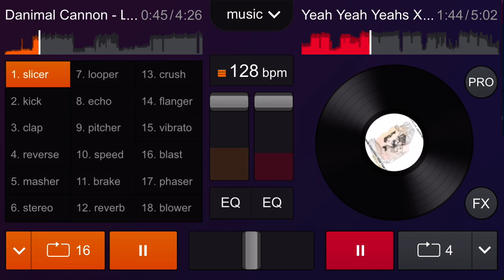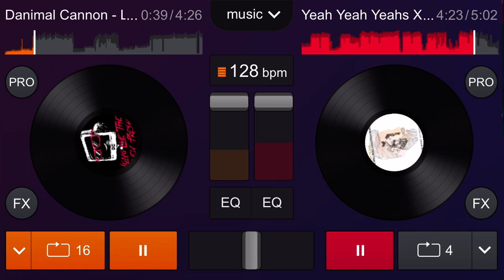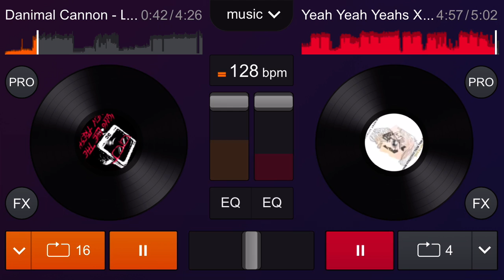Mix of Long live the new fresh (Daninal Cannon) with Heads will roll (Yeah Yeah Yeahs)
None of these songs are mine and I’m not the owner of any of these